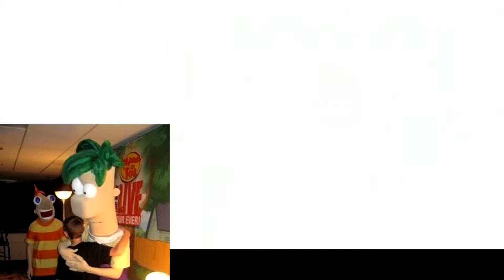it's time for milk - Soul Silver #21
somebody please talk to us, we’re so lonely